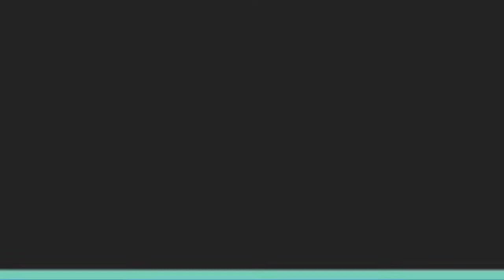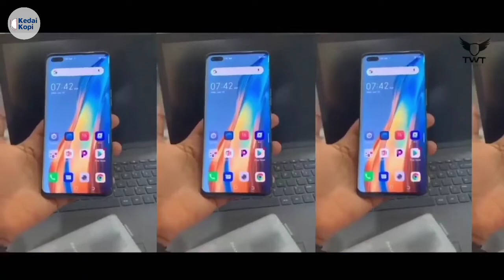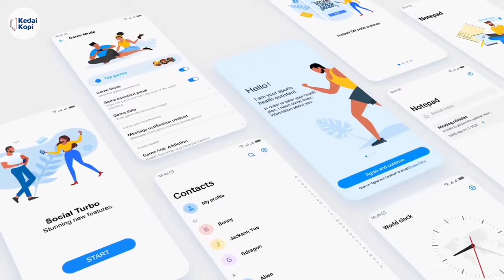Harga Dan Spesifikasi Tecno Panthom X, Usung Mediatek Helio G95 & Kamera 50MP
Tecno siap meluncurkan perangkat baru dengan desain premium dan kamera mumpuni, perangkat itu adalah Tecno Phantom X.